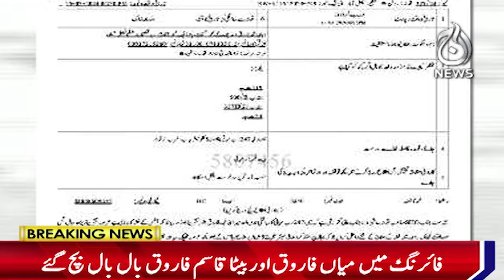Faisalabad: Former MNA Mian Farooq's son shot at his father - Aaj News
Spot Light With Munizae Jahangir:
shorturl.at/gwFU6